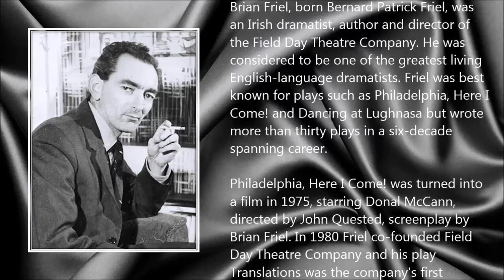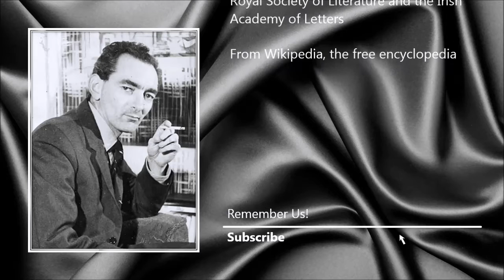Brian Friel ● A Simple Tribute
Brian Friel (9 January 1929 - 2 October 2015)